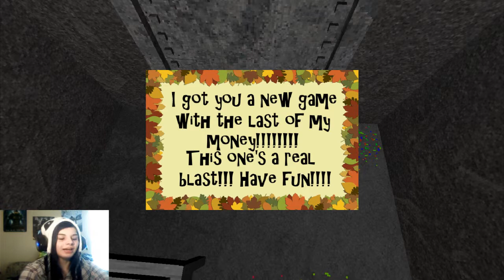THEY'RE WATCHING ║ Presentable Liberty [Day 3]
They want to control us..must stay happy!